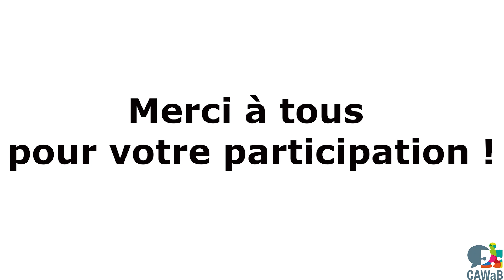Echanges sur le cadre légal français des Etablissements Recevant du Public (ERP) (25/04/2023)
Le 25 avril, le CAWaB a accueilli trois acteurs français pour échanger sur l’expérience du cadre légal français sur l’accessibilité des ERP, les Etablissements Recevant du Public, inscrit dans la loi Handicap de 2005 : Carole Guéchi, Déléguée Ministérielle à l’accessibilité française, Nicolas Mérille d’APF France Handicap et Thierry Jammes de la Fédération des Aveugles de France.

Le CAWaB a organisé cette rencontre au Parlement bruxellois pour échanger sur cette loi et discuter de l’état des lieux et des avancées en termes d’accessibilité des bâtiments ouverts au public, 18 ans après son entrée en vigueur.

Nos invités ont pu présenter les échecs et réussites d’une loi nationale sur le handicap devant plus de 40 participants, provenant tant de Cabinets ministériels, d’administrations, de services publics que d’associations.